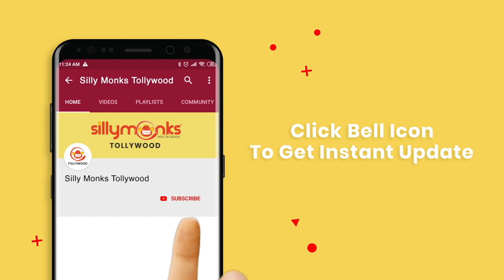Anurag Konidena & Chitti Babu funny talk on a Lecturer | Malli Malli Chusa Streaming on Amazon Prime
Watch MalliMalliChusa Full Movie On Amazon Prime Video

Starring: Cast : Anurag Konidena, Shweta Avasthi, Cairvee Thakkar  & Others
Producer : Konidena Koteswara Rao
Director : Hemanth Karthik